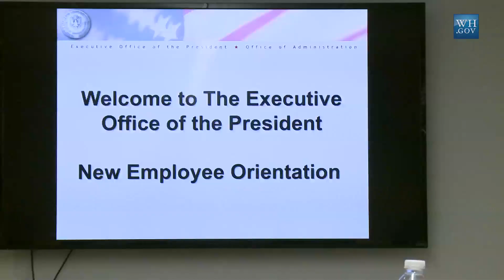West Wing Week 08/15/14 or, “Mikey Goes to Washington"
Welcome to a special Summer Edition of the West Wing Week, your guide to everything that's happening at 1600 Pennsylvania Avenue. This week, while the President focused on the developing situations both in Iraq and in our nation's heartland, in Ferguson, Missouri, West Wing Week tagged along for the first few hours and days of one of the newest employees here at the White House, and for the launch of the newly created US Digital Service. That's August 8th to 15th or...Mikey Goes to Washington.